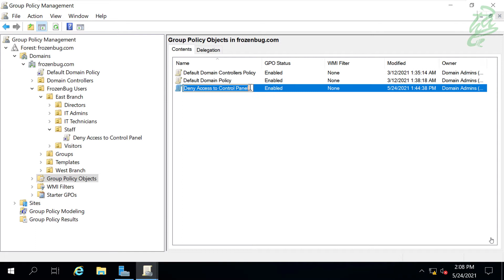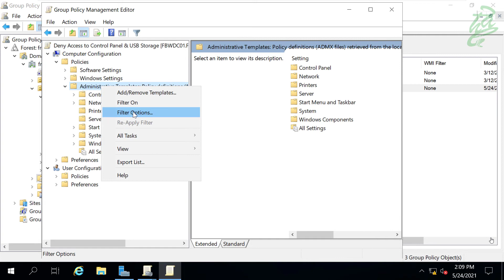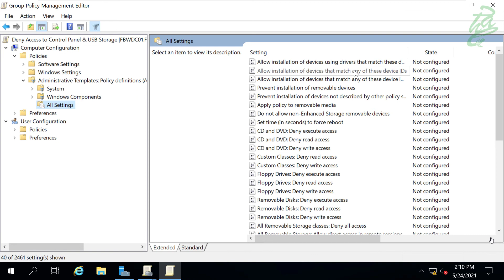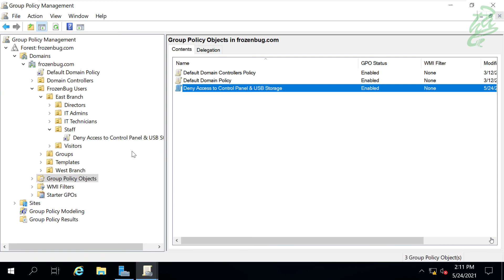107 - Filter and Search for a Specific Policy